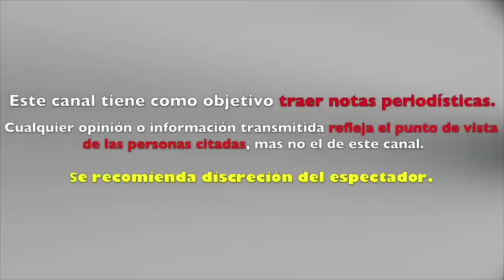DRAGON LEE revela CON FOTO QUIÉN serìa EL PRÓXIMO ELIMINADO de EXATLÒN